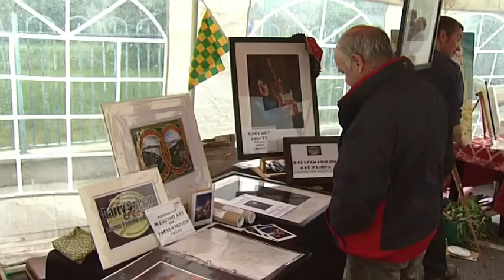Chapter 7 Ballyshannon 400 DVD Harvest Fair